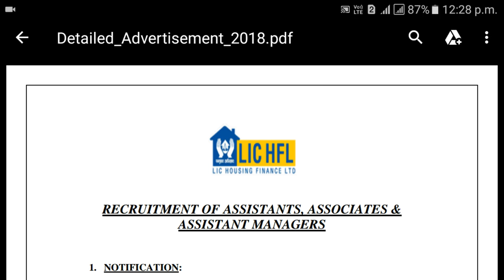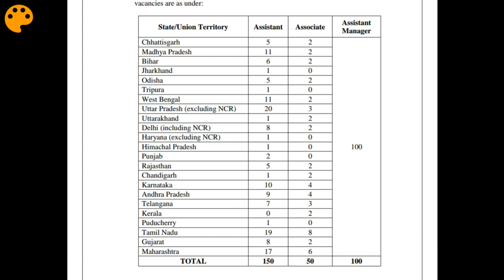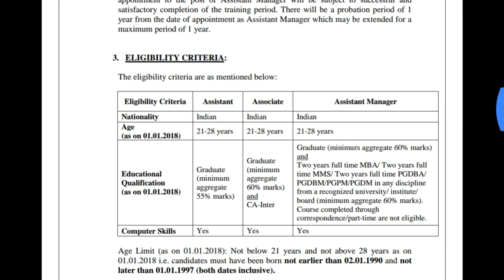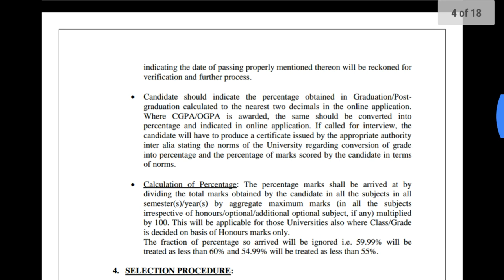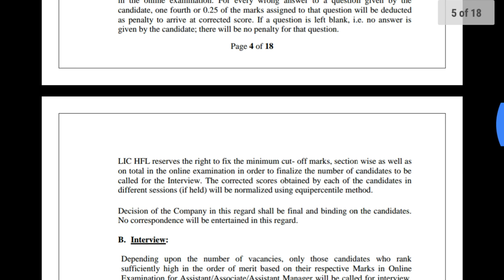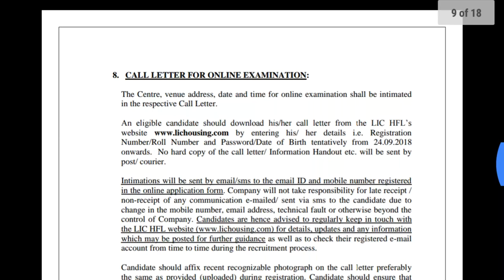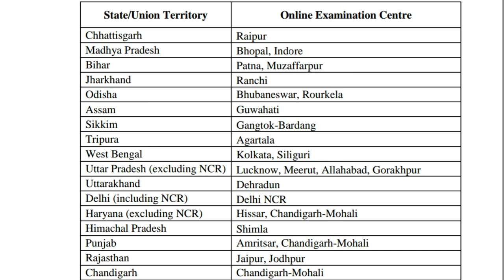LIC(life insurance corpartion of India) Job,All India Candidate can apply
For latest update about government jobs
If you have any doubt , please write down in comment box, we will clear your doubts
Jeet ki Tyari